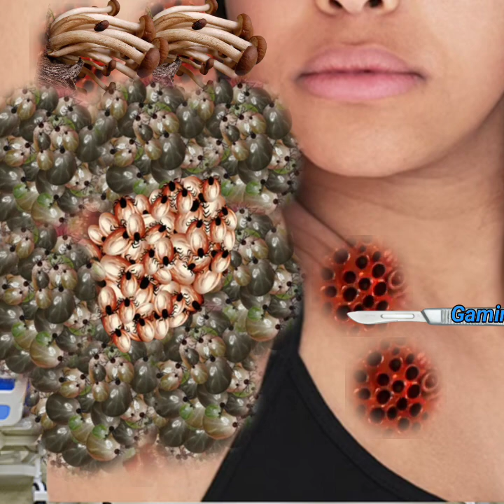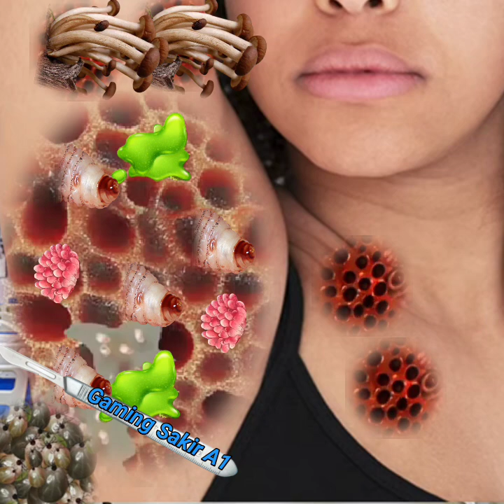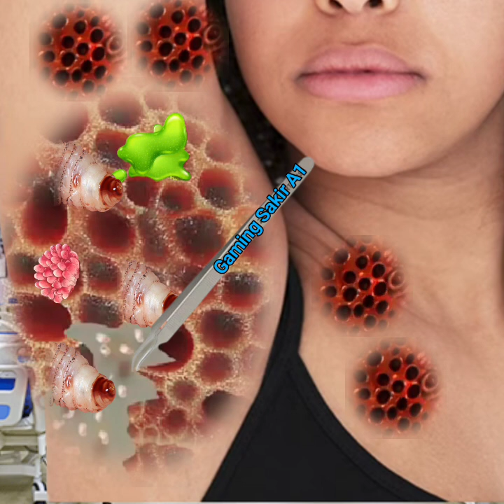Maggot infected armpit | worm removal asmr remove | armpit genital warts asmr removal